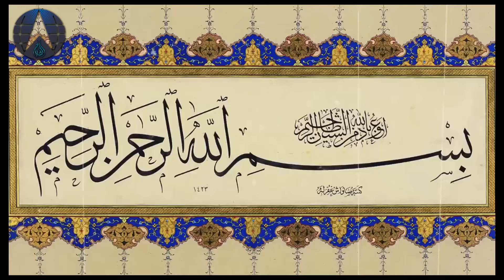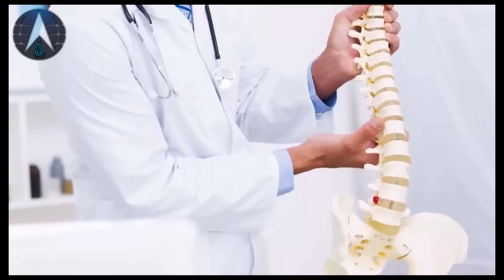Buzurg Hakeem ki Anokhi Nasihat | Hakeem Luqman ka Waqia | Alfalah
In this captivating video, we delve into the profound insights and invaluable advice shared by a highly respected and revered figure in the world of traditional medicine, Buzurg Hakeem (wise healer).

Buzurg Hakeem, whose name embodies his wisdom and experience, has dedicated a lifetime to the study and practice of ancient healing techniques. Drawing from an extensive knowledge of herbal remedies, spiritual healing, and alternative therapies, Buzurg Hakeem offers profound guidance on leading a healthy and fulfilling life.

In this enlightening video, you will witness Buzurg Hakeem's remarkable ability to connect with his audience, captivating them with his soothing voice and sagacious words. Through his gentle demeanor and profound insights, Buzurg Hakeem imparts wisdom that transcends boundaries of age, culture, and religion.

With topics ranging from maintaining physical well-being to nurturing emotional harmony and finding spiritual balance, Buzurg Hakeem's nasihat (advice) encompasses a holistic approach to wellness. He emphasizes the significance of self-care, balanced nutrition, exercise, meditation, and positive thinking as essential elements in our journey towards overall well-being.

As you watch this captivating video, you'll be inspired by Buzurg Hakeem's profound knowledge and deep understanding of the human body, mind, and spirit. His timeless wisdom will leave you with practical tips and life-changing insights that can be easily incorporated into your daily routine.

Whether you're seeking guidance on natural remedies, stress management, or cultivating a positive mindset, Buzurg Hakeem's nasihat holds the key to unlocking a healthier and happier you. Join us on this transformative journey as we explore the transformative power of Buzurg Hakeem's wisdom.

Don't miss out on this exceptional opportunity to learn from one of the greatest healers of our time. Click play and let Buzurg Hakeem's nasihat guide you towards a life of wellness, vitality, and spiritual fulfillment.

1. Adam as (Adam)آدم Hazrat Adam A.S

2. Idris as (Enoch) إدر يس Hazrat Idrees A.S

3. Noah as (Nuh) نوح Hazrat Noah A.S

4. Hud as (Hud) هود Hazrat Hud A.S

5. Shaleh as (Saleh) صالح Hazrat Saleh A.S

6. Ibrahim as (Abraham) إبراهيم Hazrat Ibraheem A.S

7. Lut as (Lot) لوط Hazrat Loot A.S

8. Ismail as (Ishmael) إسماعيل Hazrat Ismail A.S

9. Ishaq as (Issac) إسحاق Hazrat Ishaq A.S

10. Yaqub as (Jacob) يعقوب Hazrat Yaqoob A.S

11. Yusuf as (Joseph) يوسف Hazrat Yousaf A.S

12. Ayyub as (Job) أيوب Hazrat Ayub A.S

13. Shu’aib as (Jethro) شعيب Hazrat Shoaib A.S

14. Musa as (Moses) موسى Hazrat Musa A.S

15. Harun as (Aaron)هارون Hazrat Haroon A.S

16. Dzulkifli as (Ezekiel) ذو الكفل Hazrat Zulkifal A.S

17. Dawud as (David) داود Hazrat Daood A.S

18. Sulaiman as (Soloman) سليمان Hazrat Suleman A.S

19. Ilyas as (Elijah) إلياس Hazrat Illyas A.S

20. Alyas’a as (Elisha) اليسع

21. Yunus as (Jonah) يونس Hazrat Younas A.S

22. Zakaria as (Zachariah) زكريا Hazrat Zakria A.S

23. Yahya as (John) يحيى Hazrat Yahya A.S

24. Isa as (Jesus) عيسى Hazrat Essa AS

25. Muhammad saw محمد Hazrat Muhammad S.A.W